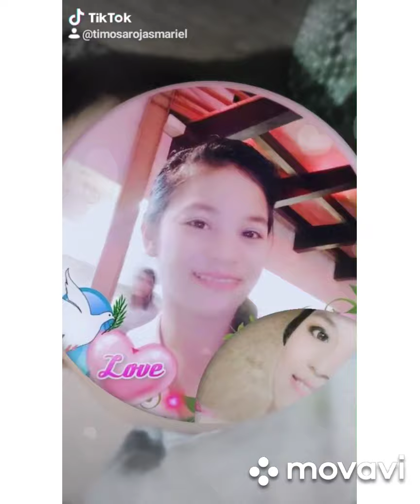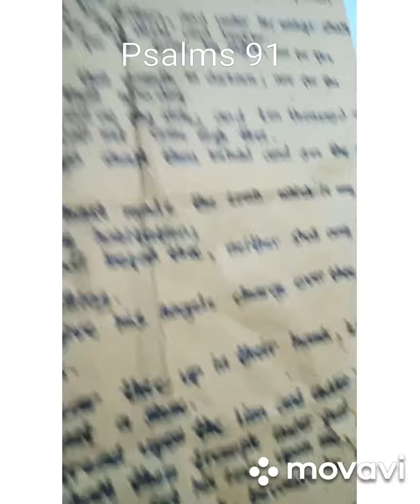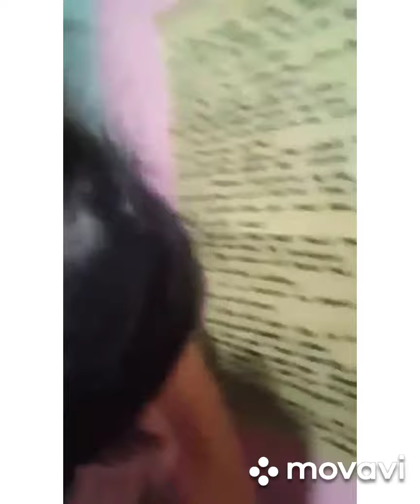StrandedOrmocanon HomeQUARANTINEBabyCompilations. A Four Months Old Baby Preaching.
Watch till The End A 4months Old baby Knows How to preach the Gospel of God.